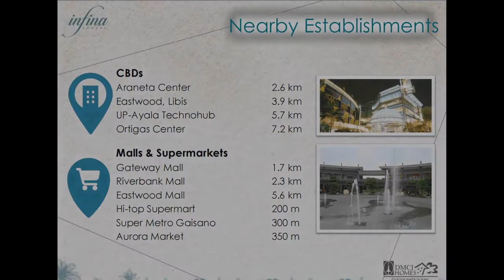RFO 1-bedroom Condo Unit in Quezon City - INFINA TOWERS by DMCI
Condominium/Apartment Type: Residential Condominium
Number of Bedrooms: 1
Number of Bathrooms: 1
Unit Size in sqm: 27.5 sqm.